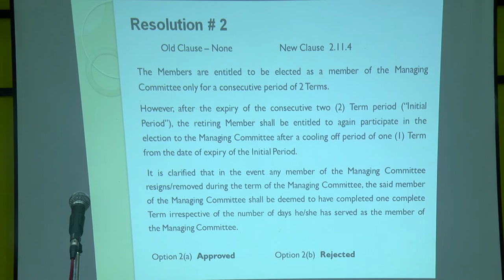EGM Resolution 2 - Restriction on more than 2 consecutive terms for MC members